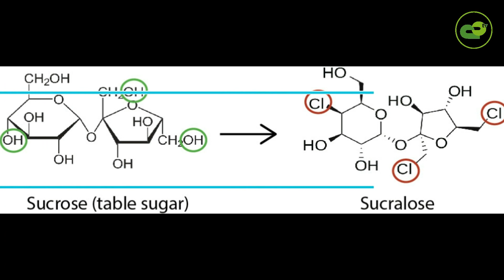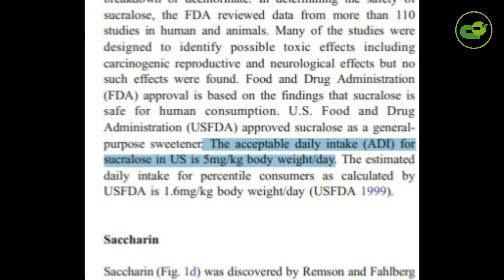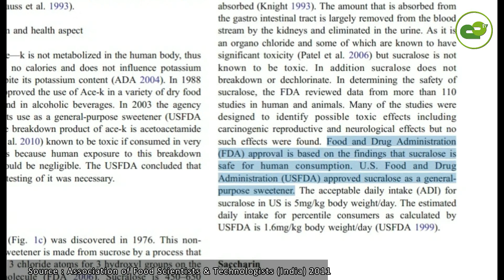PEMANIS BUATAN aka ARTIFICIAL SWEETENER : LIFESTYLE CORNER | ERWIN SJAH ALAM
Video kali ini kita akan sedikit membahas mengenai Artificial Sweetener alias Pemanis buatan secara umum dan mengetahui apakah penggunaanya aman untuk tubuh.

Sekarang ini dimana gaya hidup menjadi salah satu faktor penting terhadap kualitas hidup dan kesehatan semua orang banyak faktor yang menentukan sehingga gaya hidup kita menjadi suatu kebiasaan buruk dan berdampak terhadap kesehatan kita kedepannya.

Seperti makanan dan minuman yang setiap hari kita konsumsi, terutama komposisi gula dalam makanan dan minuman tersebut apakah sudah cukup atau malah berlebih untuk kita konsumsi, karena jika berlebih dan menjadi kebiasaan setiap hari, itu akan menjadi hal yang buruk untuk kesehatan tubuh kedepannya.